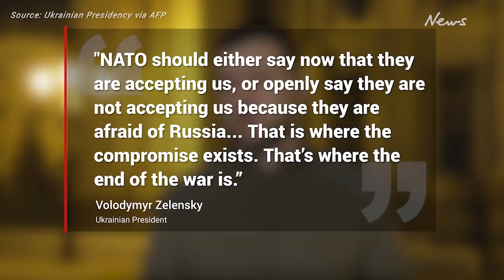Ukraine President reveals ‘compromise’ he might accept to end invasion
Ukrainian President Volodymyr Zelensky has revealed a “compromise” that could end the war with Russia.